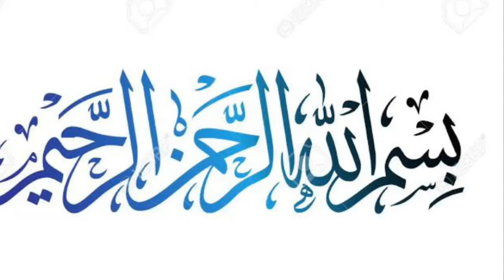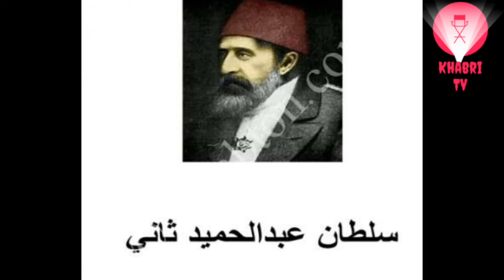100 Years Old Rail Engine in madina | Saltanat-E-Usmania Built a Railway Linked Istanbul to Madina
100 Years Old Rail Engine in madina | Saltanat-E-Usmania Built a Railway  Linked Istanbul to Madina Urdu Wala

Hejaz Railway  turkey railway station Madinah
Voice Rj imran shehryar

Hejaz Railway Museum was opened in 2006.it is on the grounds of the restored historic ottoman railway station at Medina,locally called Istasyon including a stretch of the historic track and a train shed with originally four tracks

The Hejaz (or Hedjaz or Hijaz) railway (Turkish: Hicaz Demiryolu) was a narrow-gauge railway (1,050 mm / 3 ft 5 11⁄32 in track gauge) that ran from Damascus to Medina, through the Hejaz region of modern day Saudi Arabia, with a branch line to Haifa on the Mediterranean Sea. It was a part of the Ottoman railway network and the original goal was to extend the line from the Haydarpaşa Terminal in Kadikoy beyond Damascus to the holy city of Mecca. However, construction was interrupted due to the outbreak of World War I, and it reached no further than Medina, 400 kilometres (250 mi) short of Mecca. The completed Damascus to Medina section was 1,300 kilometres (810 mi).

The main purpose of the railway was to establish a connection between Constantinople, the capital of the Ottoman Empire and the seat of the Islamic Caliphate, and Hejaz in Arabia, the site of the holiest shrines of Islam and the holy city of Mecca, the destination of the Hajj annual pilgrimage. Another important reason was to improve the economic and political integration of the distant Arabian provinces into the Ottoman state, and to facilitate the transportation of military forces.